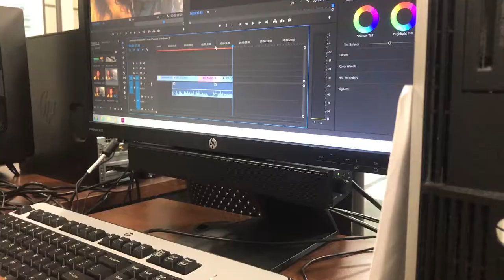Video Blog-Susana Perez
Created by:  Susana Perez